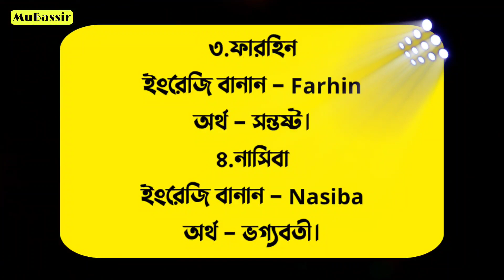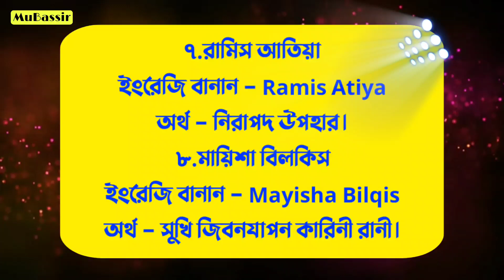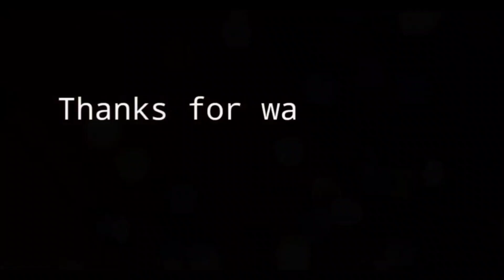New Muslim Baby Girl's Name With Meaning - আকর্ষনীয় ২০টি মেয়ে শিশুর নাম অর্থসহ - Islamic Baby Name